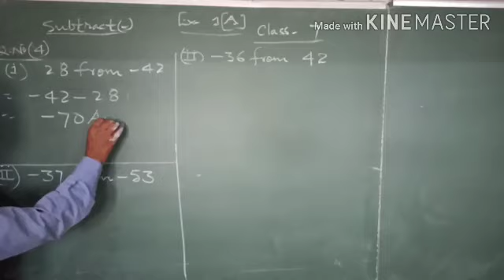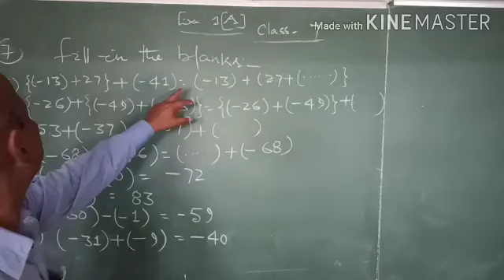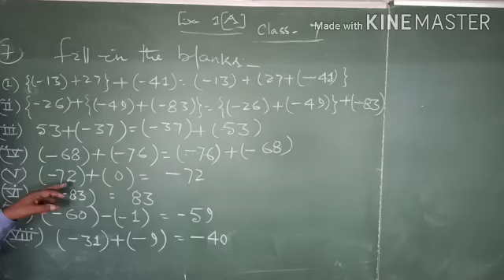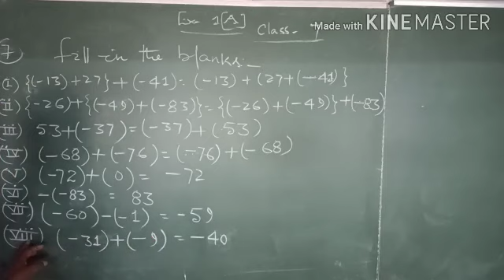Class 7 Mathematics